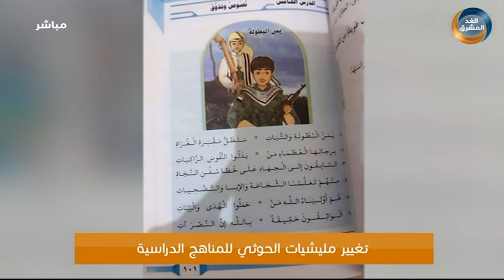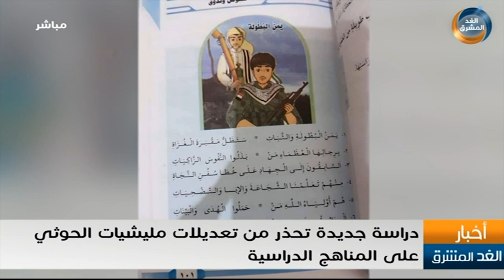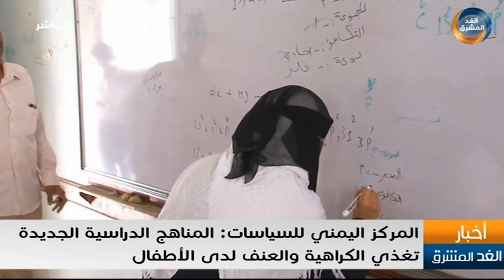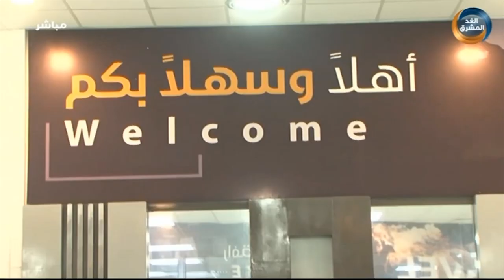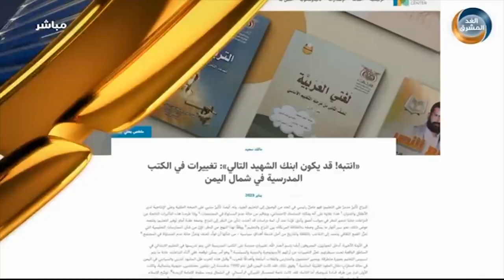نشرة أخبار التاسعة مساءً | مطار الريان الدولي يتأهب لإطلاق أول رحلة دولية منذ 2015 (23 يناير)